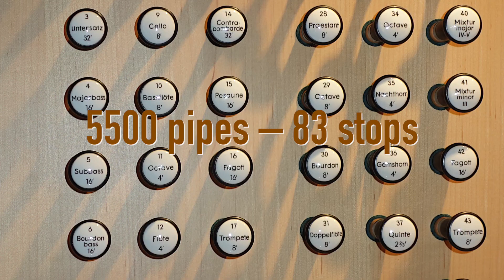TERRIFIED CLOWN PLAYS THE ORGAN - & It's AMAZING!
In 2013 I conducted concerts in Moscow International House of Music – Dom Musiki.
For the first time I was allowed to play the big organ – the largest in Russia!
5500 pipes and 88 stops.

I had never played an instrument like this and was terrified and super nervous as I introduced this fantastic instrument to the audience.
My whole body was trembling, but I was able to find some of the right keys!

Do you want to get in touch?

Terrified clown plays the organ
Melvin Tix in Moscow